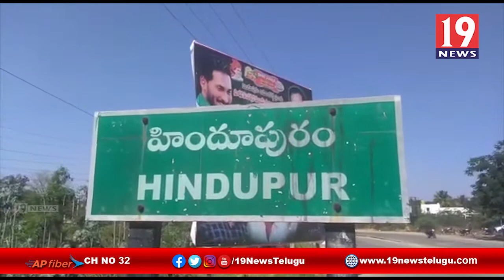హిందూపురంలో సిపిఐ, సిపిఎం నాయకులు నిరసన ర్యాలీ - పట్టుగూళ్ల రీలర్ల సమస్యలను పరిష్కరించాలని డిమాండ్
హిందూపురంలో సిపిఐ, సిపిఎం నాయకులు నిరసన ర్యాలీ - పట్టుగూళ్ల రీలర్ల సమస్యలను పరిష్కరించాలని డిమాండ్  హిందూపురం | 19 Newstelugu